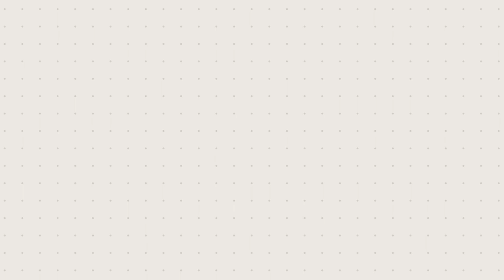Artist - Juan Antonio Amorsolo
Discover paintings by Juan Antonio Amorsolo, an artist hailing from the distinguished artistic heritage of our national treasure, Fernando Amorsolo. For a glimpse of his captivating artwork, visit kaizen marketing hub - arts and paintings